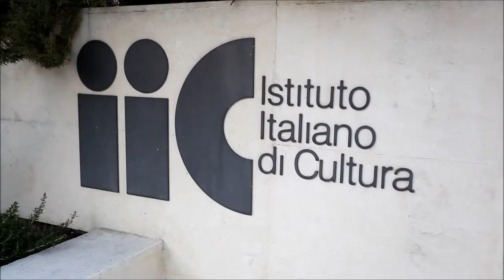Puglia's Italy Award of Excellence in America_Special Edition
Friday, May 3, 2013, at the Italian Cultural Institute in Los Angeles.

Awardee: Hollywood Actor Joe Mantegna. Introduction and welcoming remarks delivered by Mr. Alberto Di Mauro, Director of the Italian Cultural Institute of Los Angeles; Hon. Giuseppe Perrone, Consul General of Italy in Los Angeles and Ms. Valentina Popa- Lamonarca,Vice President of the Puglia Center of America

Artistic Performance by Tenor Luciano Lamonarca. Pianist Kiyomi Kato